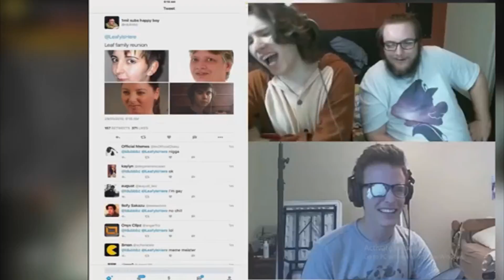HOW TO HACK ANY CODELOCK in Rust (STILL WORKS)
ddman1228